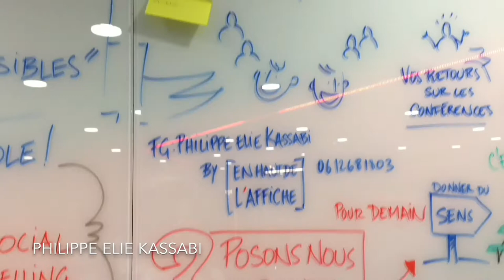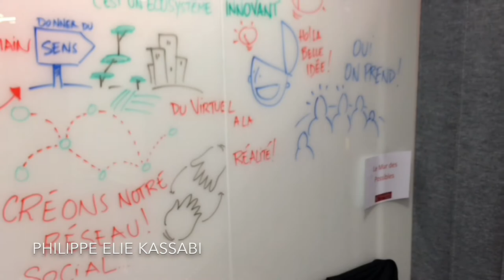Le Mur des Possibles au 5ème SocialSellingForum Paris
Philippe Elie KASSABI - Facilitateur graphique (vidéo: D. Fazzio), nous parle du Mur des Possibles au SocialSellingForum Paris du 1er décembre 2017